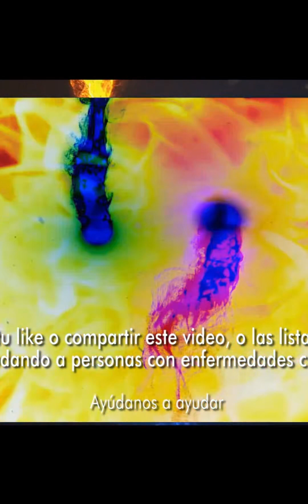Los Tapados y Destapados • Colosio de Alcalde a Presidente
• Esta semana en tapados y destapados en la CDMX la cosa va interesante, las encuestas las lidera Morena, pero quien será?? la secretaria de seguridad Rosa Icela Rodríguez tambien estan Clara Brugada, alcaldesa de Iztapalapa, Omar García Harfuch, titular de Seguridad de la capital del país y Martin Batres intenta colarse, pero como les digo esto es un poco apresurado.

Y de presidente municipal a presidente de la nación es un salto cuántico en el tiempo, de linaje político Luis Donaldo Colosio por el movimiento ciudadano anda destapandose, pese que él dijo que en este momento no quería, pero bueno nadie le dice que no a la presidencia.

Y la dupla mas controversial, el PRI y el PAN en Puebla andan con todo por un lado en el blanquiazul se andan fugando a Morena como el Chapo; a lo cual Genoveva Huerta dijo que es por la falta de oportunidades y la su dirigencia estatal que no hace nada y en el pri no cantan mal las rancheras pues resulta que salieron los resultados de su afiliación masiva y pues en todo el estado de puebla se sumaron la cantidad de 1000 nuevos priistas. La burla total.

En este espacio vamos a analizar a los personajes que están dando de qué hablar en la carrera por el poder en nuestro país. Con un toque de humor y sarcasmo, vamos a profundizar en el perfil y las ambiciones políticas de Claudia Sheinbaun, Marcelo Ebrard, Adán Augusto, Luis Donaldo Colosio; y en la ingobernable Puebla Alejandro Armenta, Nacho Mier, Julio Huerta, Eduardo Rivera, Alejandro Carvajal, Claudia Rivera.